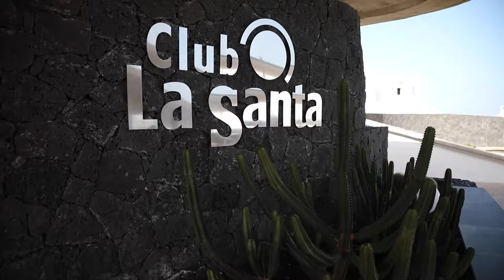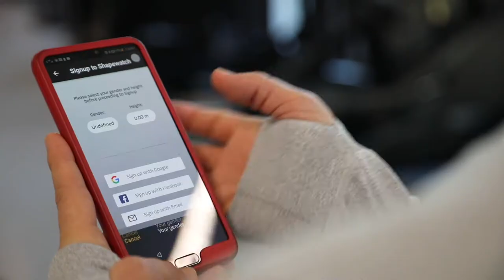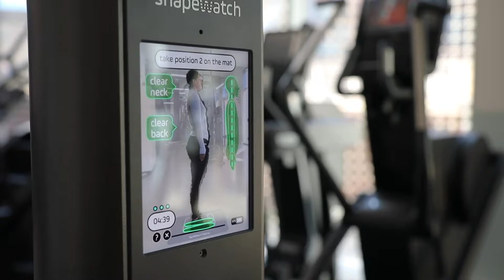BESTFIT TV: Series 2 | Episode 1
What's on Episode 1 of BESTFIT TV Series 2?

OUT AND ABOUT: Club La Santa
Research has proven that Britons ditch fly-and-flop holidays for fitness retreats. So, for this season's first 'Out and About', our presenter Faris Fisher is off to Canary islands and, more specifically, Lanzarote to try the health and fitness retreat at Club La Santa. With 80 fitness classes and activities to choose from, there are plenty of options.
How demanding is a crossfit class?
How did Faris do during Les Mills BodyCombat, a mixed martial arts body workout?

TRANSFORMATION: WEEK 1
Ruth Garbutt decides to take on our 10-week body transformation. The mother of two couldn't find time for herself between taking care of the kids and the household, but that's about to change! She currently weighs 84kg and her goal is to drop to her pre-baby weight. She wants to lose 10kg of baby weight she gained during the last year and a half. Ruth will follow a training program created by Adam Haines, her personal trainer at Fitness Space Leeds. She will be using the Shapewatch 3D scanner to track her progress. The plan is to focus on different muscle groups each week with cardiovascular exercises; a combination of HIIT training mixed with low intensity steady state training. They start with a fitness test with cardio, tire flips and ball slams to define her current fitness level.

Week 1 Workout
Warm up: 2 sets | 5 minutes on any CV equipment (treadmill, bike, etc.), 10 squats, 10 lunges, 10 push ups and 5 walk outs
Chest Press: 5 sets | 10 reps
Incline Reverse Dumbbell Row: 5 sets | 10 reps
Cable Face Pull: 5 sets | 12 reps
3kg Medicine Ball Twist: 5 sets | 60 reps
Swiss Ball Plank: 3 sets | 60 seconds

COOKING WITH... MATT PARCELL
Laura Crane visits Leeds Rhinos hooker Matt Parcell and his girlfriend, Steph. They will cook a healthy and easy recipe; a versatile dish that can be enjoyed both by vegetarians and meat lovers! Did you know you should use vegetable's peel? It is full of nutrients!

Ingredients:
1 sweet potato
4 carrots
1 parsnip
1 red onion
1 orange
1 can of chickpeas
kale
spinach
3 chicken breasts (optional)
2 tsp cumin
smoked paprika
olive oil
tzatziki
salt
pepper

Put the vegetables in the oven and cook at 180°C for approximately 20 minutes. Then, add chickpeas, kale and spinach and cook for another 20 minutes. Put the chicken in the pan unless you're a vegetarian or a vegan and enjoy!

for more... Health, fitness & wellbeing made easy!

TRAIN WITH... STEVIE WARD
Our first guest athlete for BESTFIT TV Series 2 is professional rugby league player, Stevie Ward, who plays for Leeds Rhinos. He has been playing full-time since he was 16 years old. Laura Crane had the pleasure of sitting down with Stevie for an interview. They talked career highlights, injuries and rehabilitation as well as the importance of listening to your body and stretching. Then, they went to the gym for a savage workout. Stevie shared 5 key exercises that are part of rugby players’ fitness routine. Lots of weight training and powerful, explosive movements.

Workout:
Trap bar floor press (chest)
Single arm dumbbell row (back)
Lat pulldown (back)
Hang high pull (power)
Seated box jump (power)

NUTRITION WITH BEN COOMBER
Do you actually need the extra protein in protein-enriched foods?
But more importantly, do you know how much protein you consume? Do you overdose?
Performance nutritionist, Ben Coomber, discusses what is important to know about your protein intake. Nutritionist suggests that you eat 1 to 2 grams per kg body weight to support you. Especially for those engaging in fitness activities and sports, the timing of protein consumption is equally important. Also, protein in protein-enriched products tends to be of low quality and you should opt for natural sources, such as fish, meat, poultry and vegan or vegetarian alternative sources.